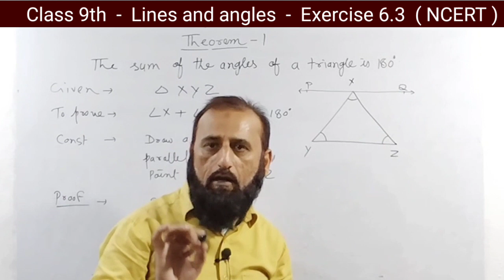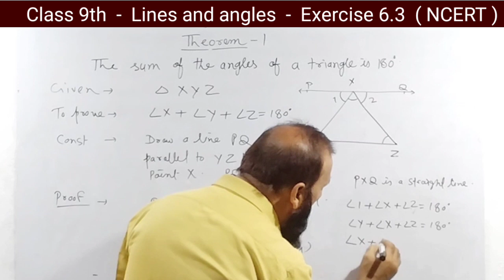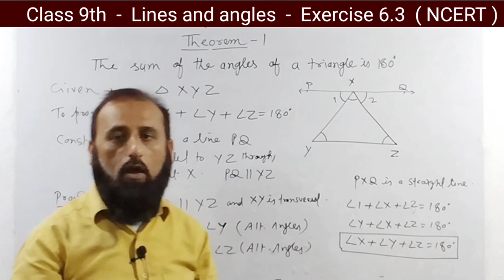Lines and angles | class 9 | chapter 6 | Angle sum property | Exercise 6.3 | NCERT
Lines and Angles videos :-

Lines
Angles
Class 9
Chapter 6
exercise
solution
Transversal
Interior angles
Exterior angles
Corresponding angles
Alternate angles
Interior alternate angles
Exterior alternate angles
Cointerior angles
math solution class 9
math class 9 solution
class 9 solution chapter 6
class 9 chapter 6 solution
solution class 9 chapter 6
solution chapter 6 class 9 class 9 math solution
ncert
cbse
ncert cbse
Cbse ncert
maths ncert
math cbse ncert
class 9 cbse math
solution
Bank
Railway
Railway clerk
Bihar ssc
Bihar board
exercise solution
math exercise  solution
solution exercise math
solution ncert class 9
ncert class 9 math ex